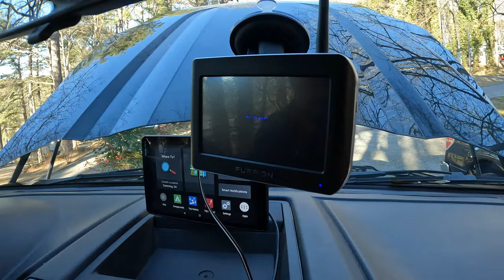How to wire 2022 Ford F350 Super Duty Upfitter / Aux Switches - Dash Wiring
We have had the 2022 F350 super duty for a year now.  During that time we added a backup camera, dashboard camera and RV GPS.  All those wires made a mess of the truck.  In this weeks video we clean up that mess utilizing the pre-wired upfitter/aux switches.  If your nervous about a project like this the video will walk you through step by step.

Products:
Lighter Socket
Butt Connectors

Time Index:
00:00 Introduction
01:14 Disassembly
02:58 Locating the pass through wires in the cab
03:35 Under the hood
04:40 Wire and Switch Identification
06:14 Wire splicing under the hood
07:27 Wire splicing in the cab
09:46 Finding a ground point
10:03 Wire routing
10:56 Center dashboard disassembly
14:37 More wire routing
15:59 Dash camera wire routing
17:07 Drilling a hole in the dash panel
18:30 Center dashboard re-assembly
19:23 Dash camera wiring
19:57 Under the hood re-assembly
21:16 Wire clean up (wires are hidden)
21:41 Cab re-assembly
24:20 Final reveal
26:10 Outro